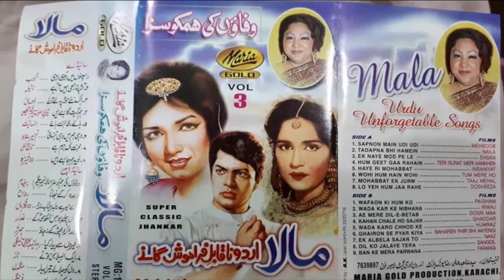Wada Kar K Nebhana Mujhay Chor K Na Jana | Maria Gold Vol 3 | Mala Urdu Songs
Wada Kar K Nebhana Mujhay Chor K Na Jana | Maria Gold Vol 3 | Mala Urdu Songs●▬▬▬▬▬▬ஜ۩۞۩ஜ▬▬▬▬▬▬●
↪►Video Link=
●▬▬▬▬▬▬ஜ۩۞۩ஜ▬▬▬▬▬▬●
↪►►All Of About Old Pakistani Songs
●▬▬▬▬▬▬ஜ۩۞۩ஜ▬▬▬▬▬▬●
Credit: All Songs Fair Use Only a fair use is any copying of copyrighted material done for a ... There are no hard-and-fast rules, only general guidelines and varied court ... quoting a few lines from a Bob Dylan song in a music review ... you can use the photo as long as you give credit to whom the photo belongs.
●▬▬▬▬▬ஜ۩۞۩ஜ▬▬▬▬▬▬●
Copyrights:
"Maria Gold Production" is not responsible for any content linked to or referred to from these pages. All videos, live TV’s blogs or video links point to content hosted on third party websites or members. We are using third party links for live TV’s and our Featured Video’s. Users who upload these videos or blogs agree not to upload illegal content when creating their user accounts.
"Maria Gold Production" does not accept responsibility for content hosted on third party websites or by the members. The views expressed in articles , News , Reports , videos , and blogs are those of the authors and users of site .Management of "Old Pakistani Songs'' and the staff bears no responsibility of their consequences.
●▬▬▬▬▬▬ஜ۩۞۩ஜ▬▬▬▬▬▬●
●▬▬▬▬▬▬ஜ۩۞۩ஜ▬▬▬▬▬▬●
All content used is copyright to "Maria Gold Production"
●▬▬▬▬▬▬ஜ۩۞۩ஜ▬▬▬▬▬▬●
Our Channel Tags are:
"Maria Gold Production" Channel Provide All Saraiki And Punjabi Old Pakistani Songs.
"old pakistani songs" "old pakistani songs urdu" "old pakistani songs punjabi" "Pakistani Old Song" "Pakistani Movie Song" "noor jahan punjabi songs" "noor jahan ghazals"
●▬▬▬▬▬▬ஜ۩۞۩ஜ▬▬▬▬▬▬●